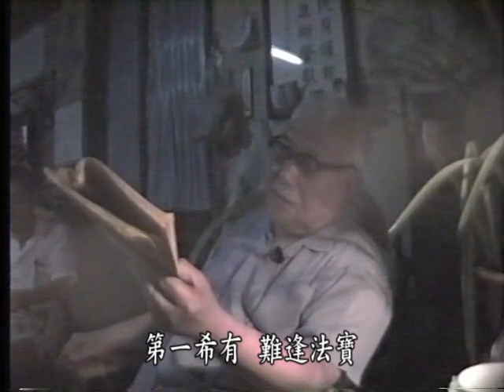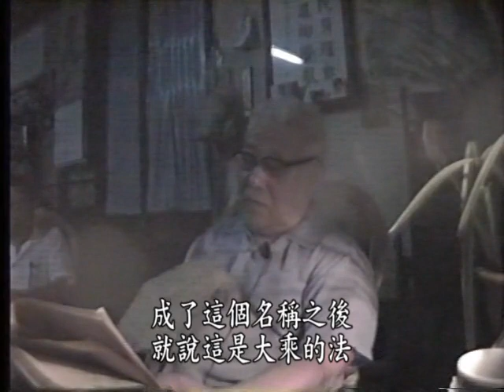净修捷要报恩谈0023